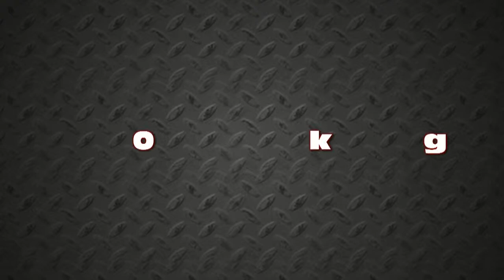Scottish age bands 2012